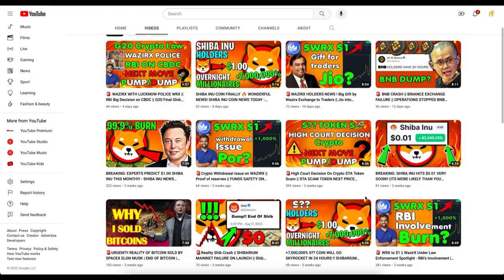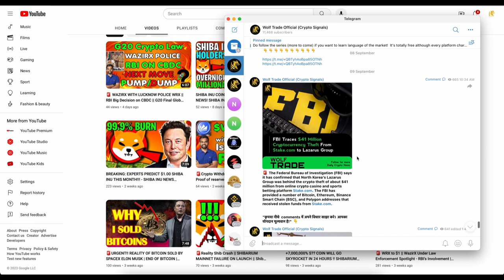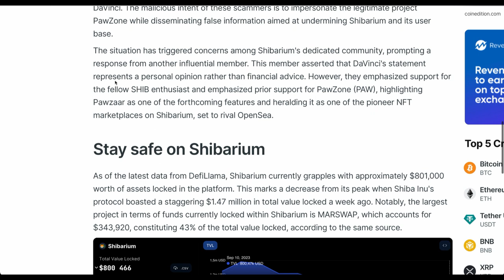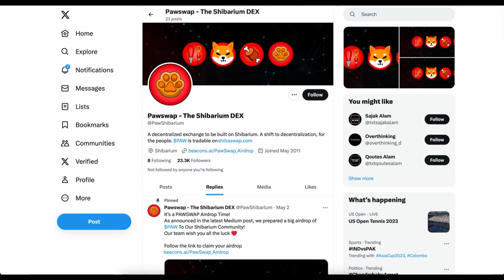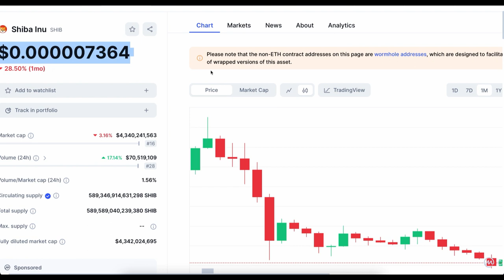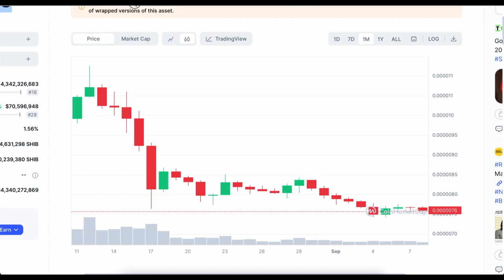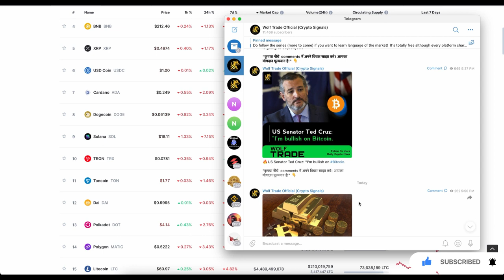🚨SHIB BREAKING! SHIBARIUM ON GOING HACK | NEXT Shiba Inu Move | Shibarium Scam project | Crypto News